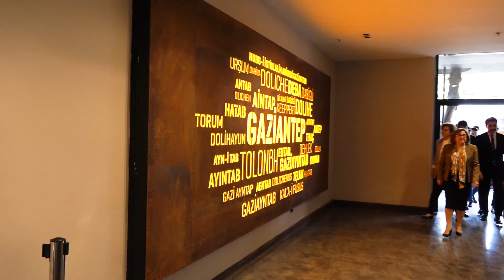"Cumhuriyet'e Giden Yol"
Konferansta Timsal Karabekir, babası Kazım Karabekir Paşa'nın Milli Mücadele'deki rolünü ve Cumhuriyet'in kuruluş sürecini anlattı.

Konferans’ta, Milli Mücadele'nin önemi vurgulandı ve Cumhuriyet'in kuruluş sürecine ışık tutuldu.